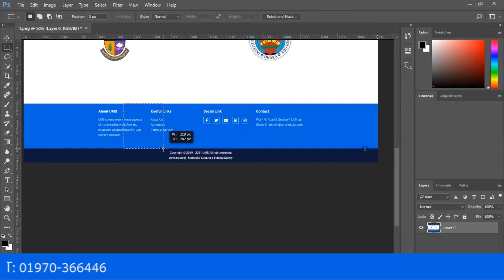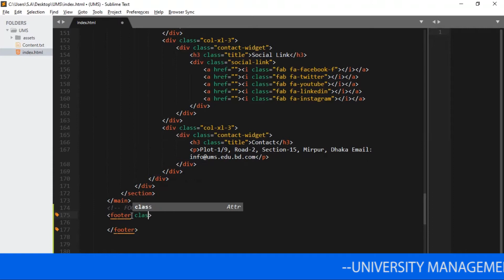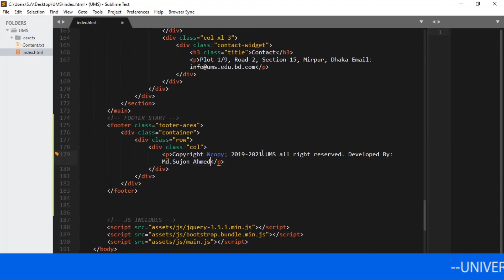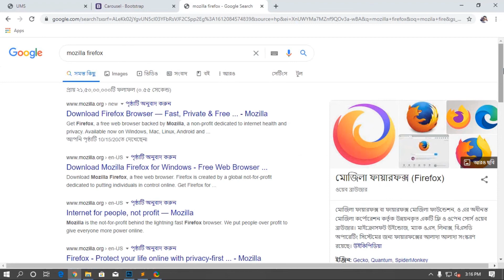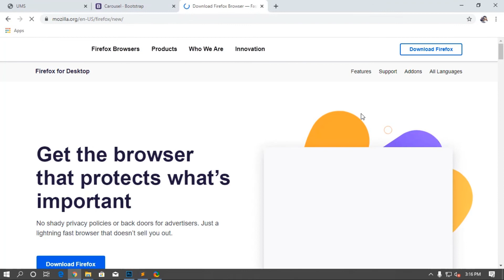PHP & MYSQL || University Management System || Footer Area || Part-8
A simple project based on University Management System which uses PHP Language.👨‍💻University Management System -UMS,
Part-8 (Footer Area Using Bootstrap)

🤔 Have Questions or Need Help?

Content Creator: Md. SujaN Ahmed (B.Sc Hons in CSE)

🔶 Video Editor: Rubena Begum
Welcome To Positive World.